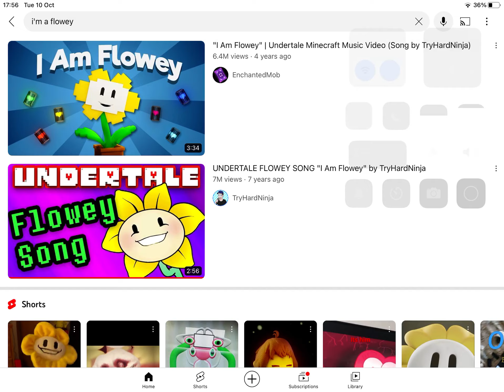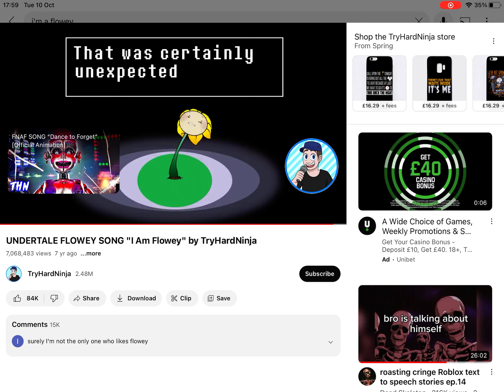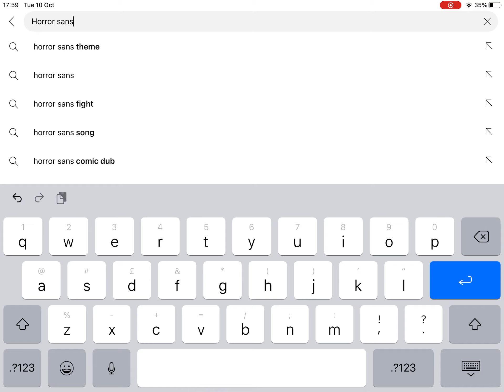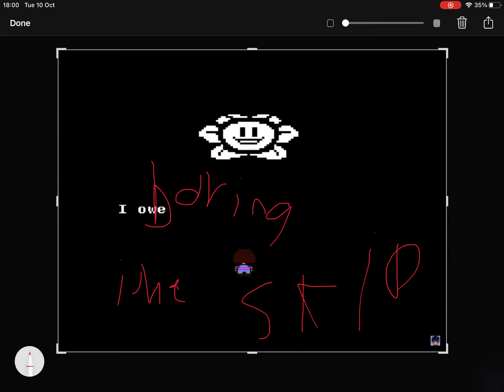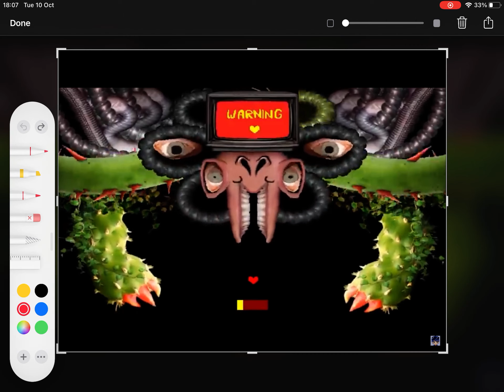Undertale credit to owners